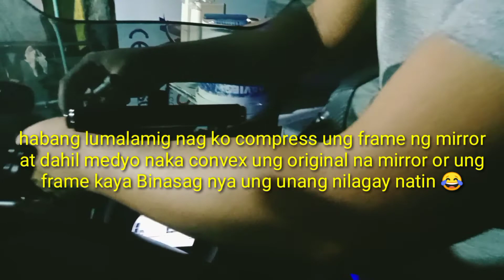Arrow Led Flashing DIY | Inside The Mirror| Dagdag Porma Sa Motor Mo Idol